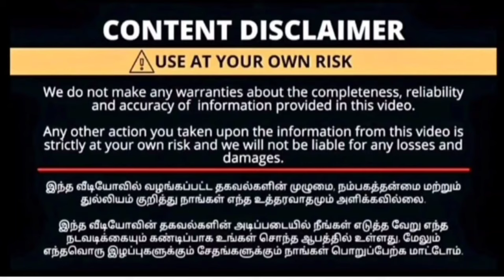Running Material in coimbatore|Wholesale price|watsup Order|Designer fabrics|All Cloths available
Cheap & best running materials available in this shop very gud quality with affordable price, different verities.

New Amar Fabrics
111/3,  Uppukinar Lane,
Raja Street,
Coimbatore -641001.

♥️உங்க கடை நம்ம youtube Channal la விளம்பரத்துக்கு